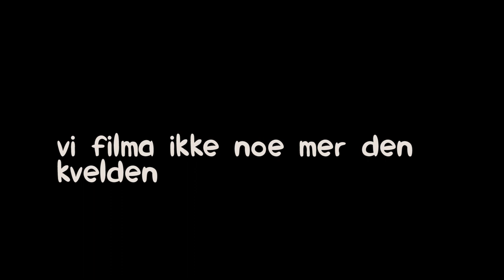HVA GJØR HAN PÅ 30 000 ABONNENTER?!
sorry for sen upload, enjoy this bastard